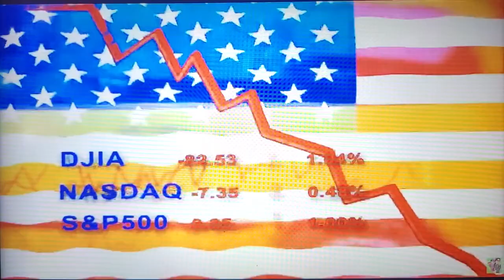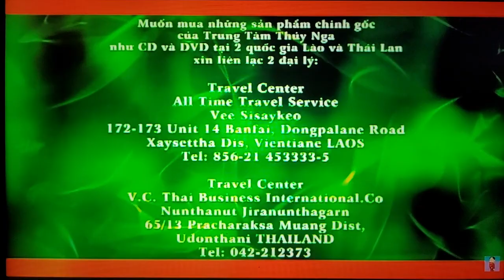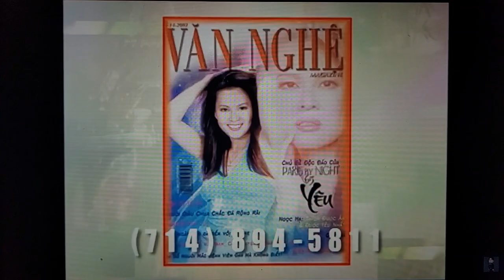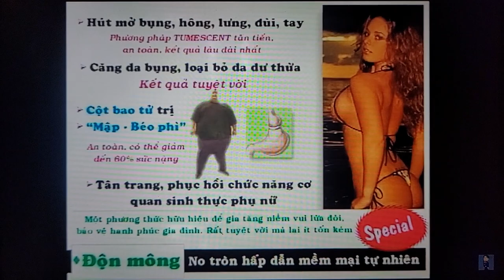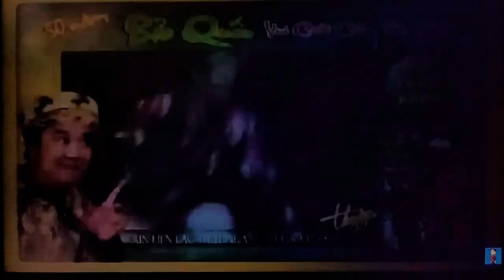January 15, 2023